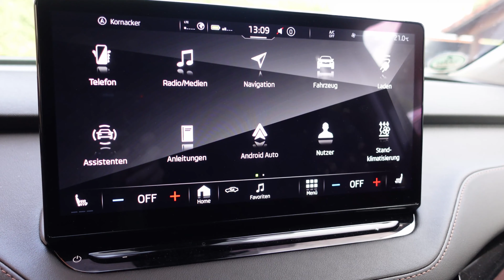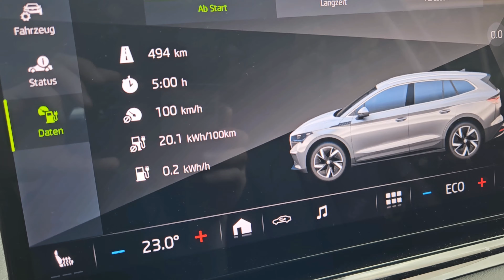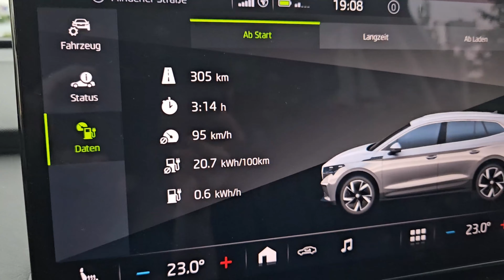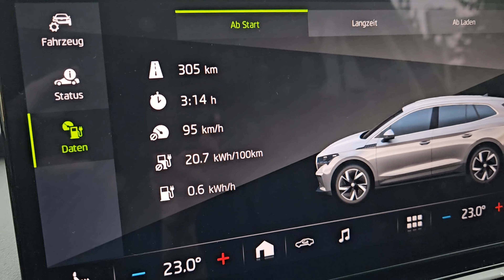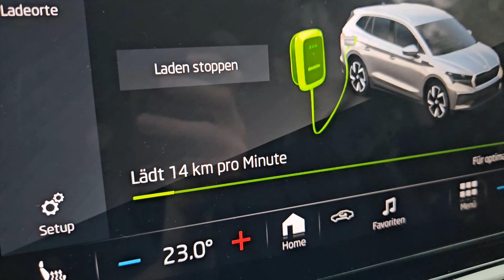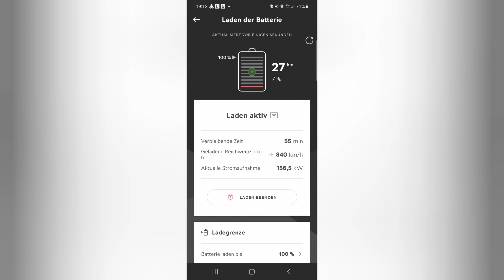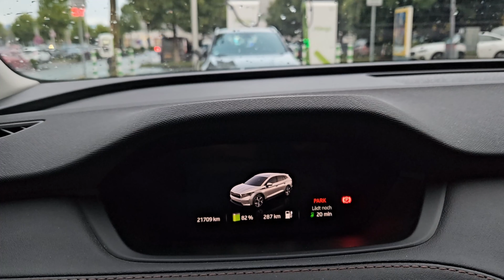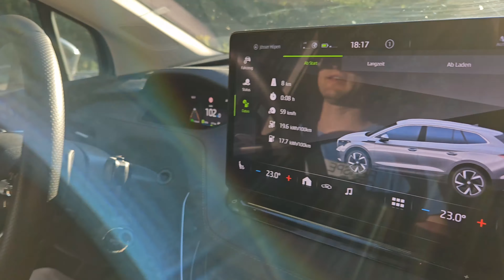E-Auto 2023: Skoda Enyaq - Fazit nach 17 Monaten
Die letzten 17 Monate hatte ich einen Skoda Enyaq als Firmenwagen und teile mit euch in diesem Video, welches Fazit ich nach der Zeit mit dem E-Auto ziehen kann.

Inhalt vom Video
00:00 Intro
01:50 Enyaq allgemein, was fällt auf?
10:30 Ein Tag im Außendienst mit dem Enyaq
03:13 Fazit

Finanzielle Unterstützung: Ich empfehle euch gerne Produkte, die mich persönlich überzeugen. Meine Unabhängigkeit ist mir dabei besonders wichtig, somit freue ich mich über jeden Euro, den ich für dieses Ziel von euch zur Unterstützung bekomme. Ihr helft mir damit auch zukünftig immer bessere Videos für euch zu produzieren.